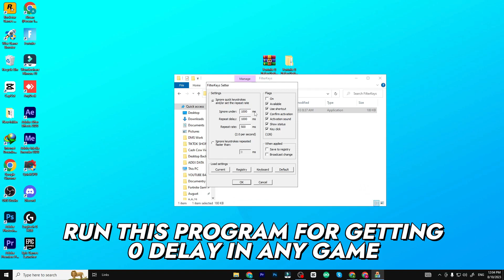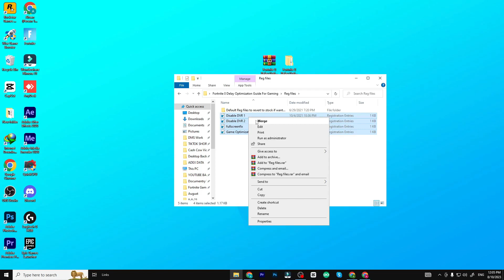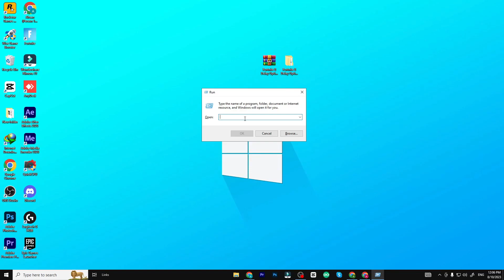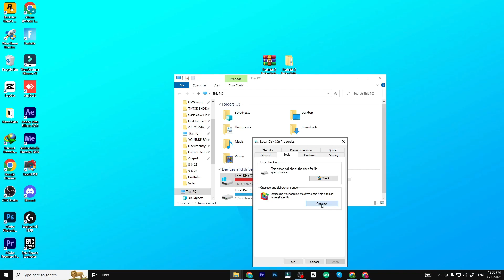The Ultimate ULTRA LOW END PC FPS BOOST & 0 Ping Guide For Fortnite Chapter 4 Season 4 !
fortnite,settings
fortnite settings
settings fortnite
chapter 4
chapter 4 settings
fps boost
colorblind
colorblind mode
best fortnite settings
best settings
fortnite chapter 4 settings guide
itsjerian
Jerian chapter 4 settings
itsjerian best settings
chapter 4 fortnite
chapter 4 fortnite settings
performance mode
best settings in fortnite
new fortnite settings
fortnite
fortnite chapter 4
how to get stretched res chapter 4
how to get stretched res 2023
fortnite stretched resolution
stretched resolution fortnite
stretch resolution fortnite
fortnite stretched
how to get stretched resolution in fortnite pc
best fortnite stretched resolution in chapter 4
fortnite best stretched resolution
stretch res fortnite
best res for fortnite
fortnite best resolution
fov fortnite
1440x1080
1720x1080
fortnite pro stretched res
codelife
fortnite settings
fortnite
chapter 4 settings
season 2 settings
best fortnite settings
chapter 4 best fortnite settings
itsjerian settings
jerian
itsjerian
jerian settings
best fortnite settings guide
new fortnite settings
fps boost
fortnite fps boost
fps
How To Get ULTRA LOW In Fortnite
fortnite potato graphics
how to get potato graphics
martoz potato graphics
fortnite fps boost
fortnite fps boost pack
fortnite fps boost chapter 3
new fps boost,martoz stretched res
king graphics tutorial
fps boost fortnite
how to increase your fps in fortnite
how to get potato graphics guide
secret fps boost
how to get higher frames in fortnite
is potato graphics good
best stretched resolution
stretched resolution boost fps